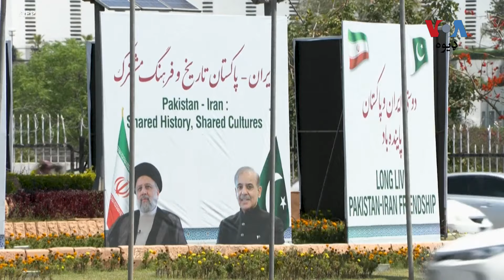څېړونکي وایي د ايراني صدر د دورې له سببه په پاکستان د لوېدیځ فشار سېوا کېدی شي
امريکا يو ځل بيا خبرداری ورکړی د ايران سره د تجارت خواهش لرونکي هيوادونه که په تجارتي معاهدو غور کوي نو ‏په ممکنه توګه د بنديزونو سره مخ کېدی شي.‏ څېړونکي وایي‌ د ايراني صدر د دورې له سببه په پاکستان د لوېدیځ فشار سېوا کېدی شي. تفصیل د وقار احمد په رپوټ کې: